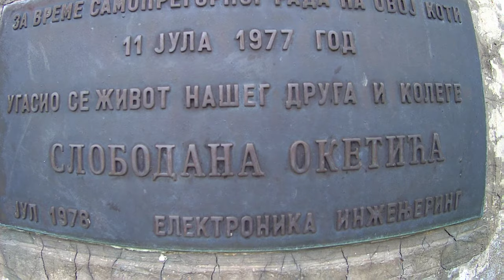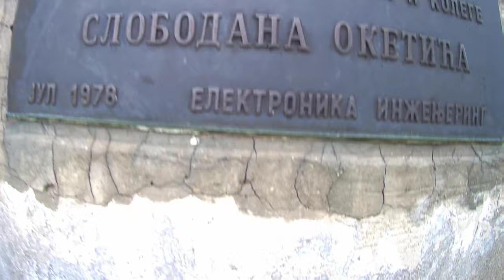19-20. maj 2021.Kampovanje uz Kisu I Grmljavinu Na Prevoju Devesilje 👊💪👍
Obalica stata elektricna centrala